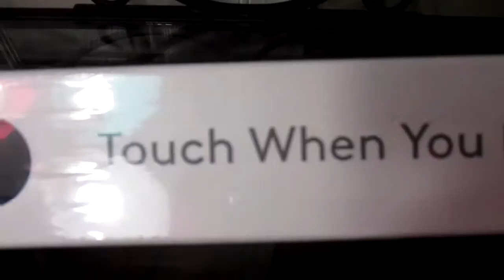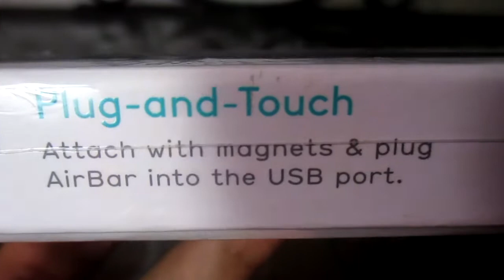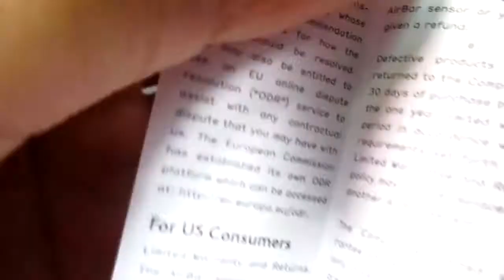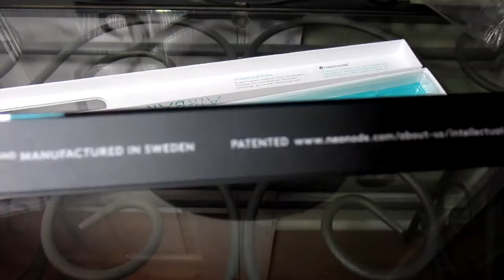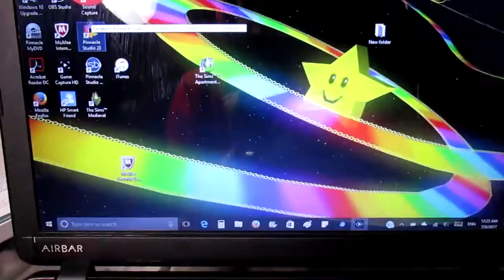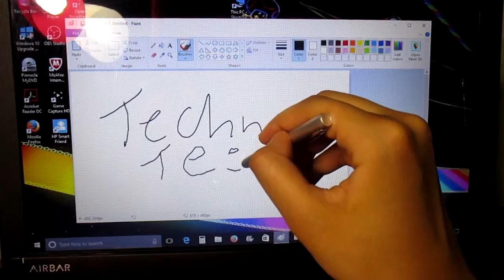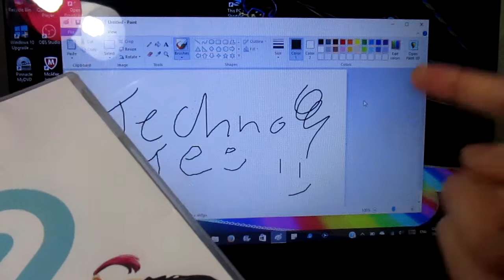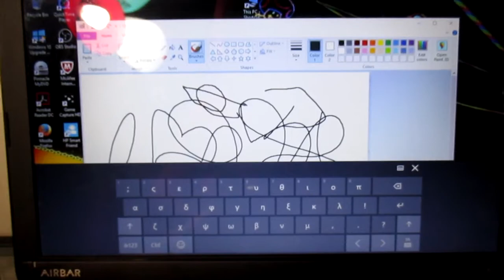AirBar Neonode (A Girl with a Credit Card)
This computer add-on only set me back 60 bucks (got it on sale).
It's more of a novelty, but still pretty cool! Trust me, wait for the price drop.

I bought this from Amazon.com